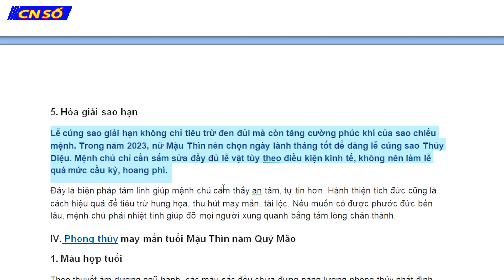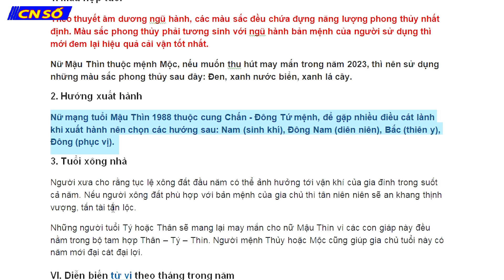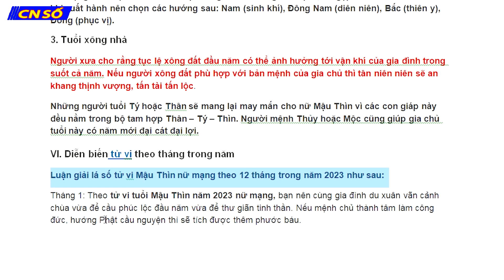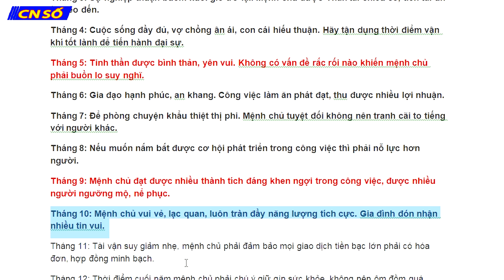TỬ VI TUỔI MẬU THÌN NĂM 2023 - NỮ MẠNG 1988